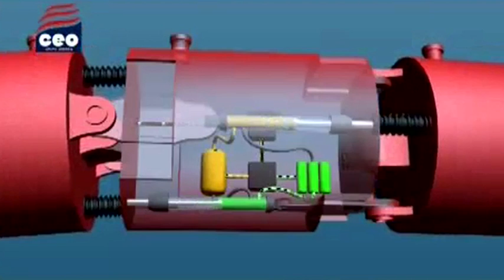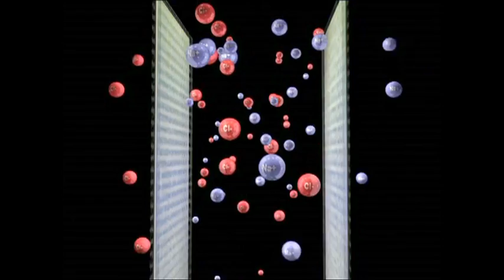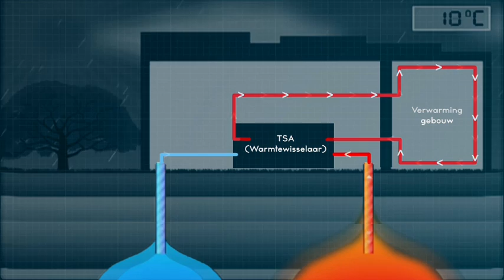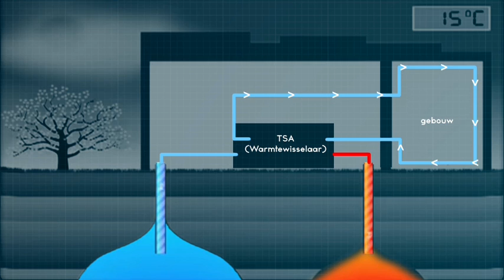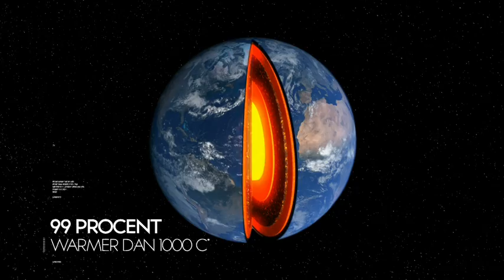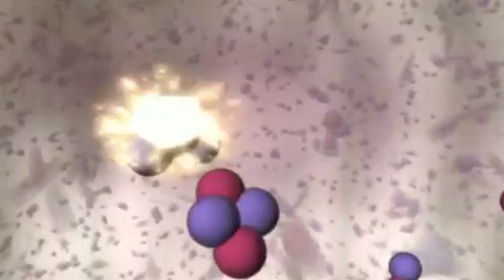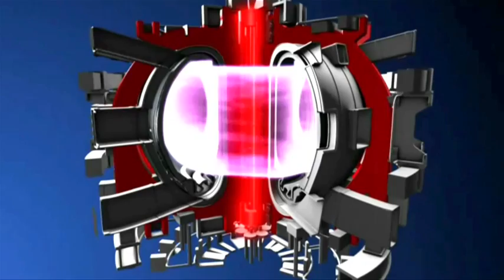Energy Future - Nieuwe bronnen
Energie vinden is nooit makkelijk geweest. Er is altijd innovatie voor nodig geweest. Veel kosten en veel risico. Om nieuwe bronnen te vinden, zijn er duizenden pogingen door duizenden wetenschappers nodig. In deze aflevering van de film kijken we naar de wat minder bekende bronnen die ons van energie voorzien of potentie hebben dit in de toekomst te gaan doen. We kijken naar de serieuze kanshebbers op een toppositie binnen de energiemix van de toekomst.